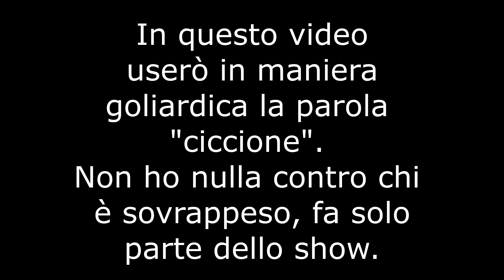OTIS è IMBARAZZANTE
•▼APRIMI, SONO IMPORTANTE EH!▼•

Posso dirlo? Ok, lo dico. L'ho detto. Va bene?

All WWE programming, talent names, images, likenesses, slogans, wrestling moves, trademarks, logos and copyrights are the exclusive property of WWE, Inc. and its subsidiaries.